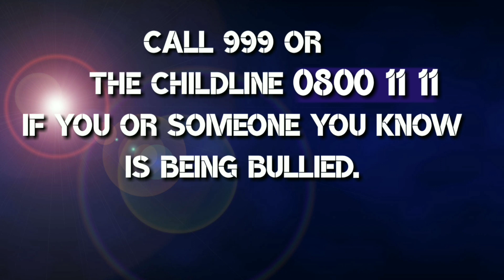Bullying in our society, lets talk about it and take these actions